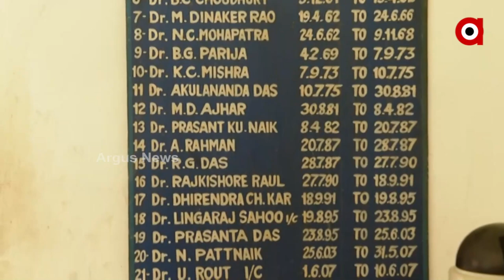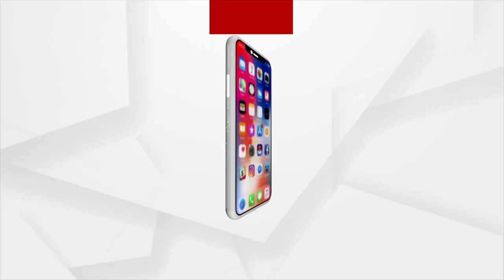ଅବ୍ୟବସ୍ଥା ଘେରରେ ଫୁଲନଖରା ପ୍ରାଣୀ ଚିକିତ୍ସାଳୟ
ଅବ୍ୟବସ୍ଥା ଘେରରେ ଫୁଲନଖରା ପ୍ରାଣୀ ଚିକିତ୍ସାଳୟ । ୨ ବର୍ଷ ହେଲା ନାହାନ୍ତି ସ୍ଥାୟୀ ଡାକ୍ତର । ପ୍ରାଣୀ ଚିକିତ୍ସା ବାଧାପ୍ରାପ୍ତ । ଫଳରେ ଗୋପାଳନ କରି ପରିବାର ପ୍ରତିପୋଷଣ କରୁଥିବା ଲୋକଙ୍କ ମଧ୍ୟରେ ଅସନ୍ତୋଷ ବୃଦ୍ଧି ପାଇଛି । ତୁରନ୍ତ ଏଠାରେ ସ୍ଥାୟୀ ଡାକ୍ତର ନିଯୁକ୍ତି ପାଇଁ ଲକ୍ଷେଶ୍ବର ଆଞ୍ଚଳିକ ଯାଦବ ସଂଘ ଦାବି କରିଛି ।